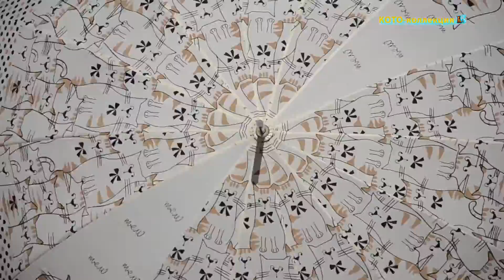МОИ ЗОНТИКИ: Обзор с аутфитами и лирические стихи от прохожего))) 🐱☔🐱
Всем привет! Представляю Вашему вниманию свою скромную пока что коллекцию зонтиков на кошачью тематику.
Но на данный момент количество зонтиков меня вполне устраивает, так что скорее всего пополнения здесь больше не ожидается (разве что вдруг найдётся мега-цепляющий меня зонт, который не даст мне уйти без него)
В видеоролике я показыжу Вам полноценный весенний образ к каждому зонтику на дождливую погоду, хотя к каждому из них у меня подберётся образов намнооооого больше)))